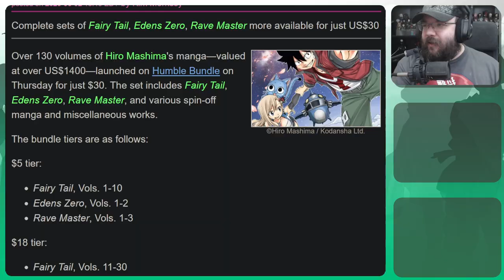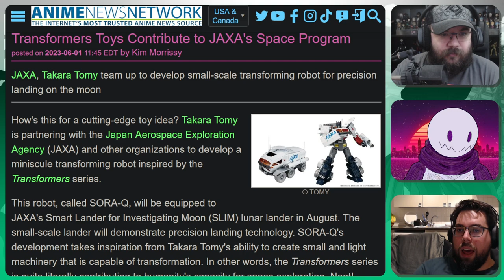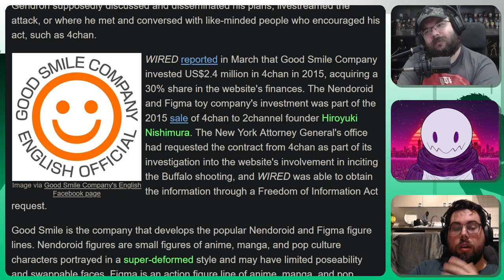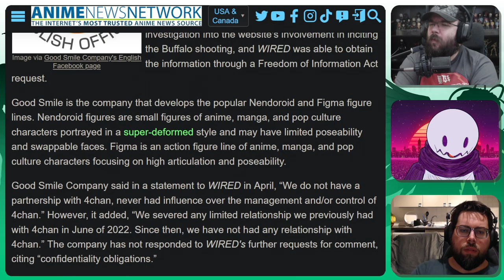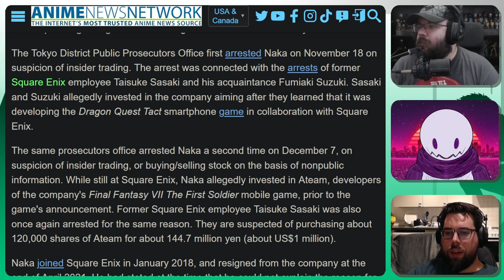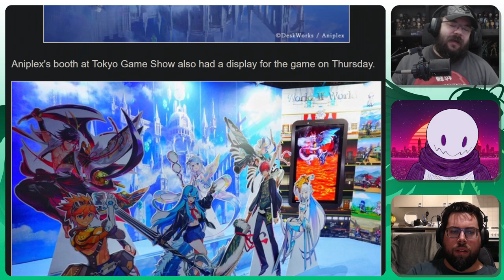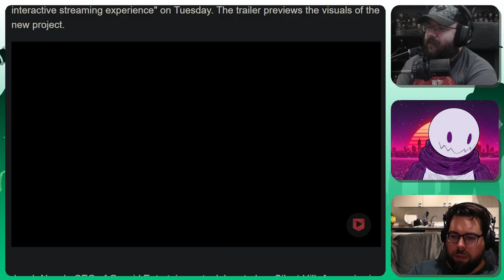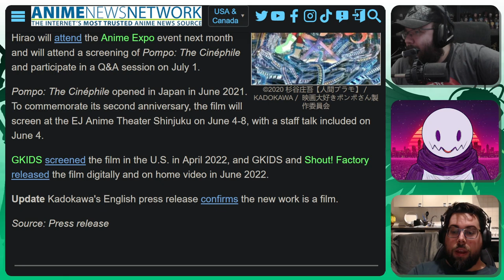Transformers In Space! | Kanpai News W/C 4th of June 2023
Tonight on Kanpai News, tune in or miss out on these following Anime stories!

-Humble Bundle offers a massive manga collection
-Shonen Jump's new manga contest for kids
-JAXA takes Transformers to space

& more!

📰 News 📰
Over 130 Volumes Of Hiro Mashima Manga Available Digitally From Humble Bundle

“Jojo’s Bizarre Adventure” Manga Inspires Stage Musical Next February

WIRED; Buffalo Mass Sh**ting Victims’ Families Sue 4chan, Good Smille Company, & Others

Prosecution Pushes For 2.5 Year Sentence & 172.5 Million Yen Fine For Game Director Yuji Naka

“World II World” Smartphone Game Ends Service On July 31st After 5 Months

The “Silent Hill: Ascension” Game’s “Streaming Esperience” Previewed In Trailer

Ribon, Shonen Jump, & Saikyo Jump Launch Manga Prize For Elementary Kids Only

Director Takayuki Hirao, Studio CLAP, & More “Pompo The Cinephile” Staff Reunite For New Anime